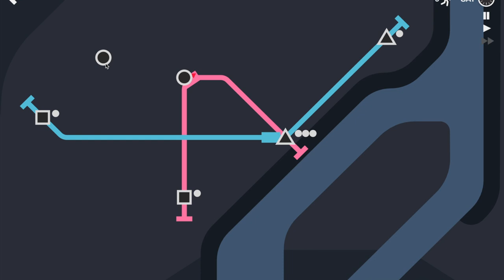Metro Madness: Exploring Tokyo's Miniature Subway System - Mini Metro Gameplay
Calling all train enthusiasts and city-planning aficionados! Buckle up for some Metro Madness as we dive into the addictive world of Mini Metro, featuring a special Tokyo twist!  This gameplay will see us navigate the bustling miniature subway system of the iconic Japanese metropolis, putting our strategic skills to the test.

Challenge accepted!  Mini Metro tasks you with designing and managing a subway network, ensuring efficient passenger flow and avoiding gridlock chaos.  In this Tokyo-themed playthrough, we'll tackle unique stations inspired by famous landmarks, grapple with rush hour madness, and strive to become a master network architect.

Will your subway system crumble under pressure, or will you become a transit titan?  This video will showcase the following:⬇️

Tokyo's Miniature Marvels: Explore a beautifully stylized map featuring iconic stations like Shibuya and Shinjuku, each with its own passenger demands.
Strategic Subway Sprawls: Watch as we meticulously design new lines, expand existing routes, and optimize station layouts to handle the ever-growing influx of passengers.
Rush Hour Rampage: Experience the heart-pounding intensity of rush hour as stations overflow and trains struggle to keep up. Can you maintain order and avoid meltdowns?

This Mini Metro gameplay is perfect for fans of:⬇️
Puzzle and Strategy Games: Test your spatial reasoning and planning skills as you craft the perfect subway network.
City-building enthusiasts: Watch Tokyo's miniature metropolis come alive as your subway system expands and evolves.
Anyone who loves a good transportation challenge! Can you handle the pressure of managing a bustling subway system in one of the world's busiest cities?

Join us on this wild ride through the Tokyo subway system!